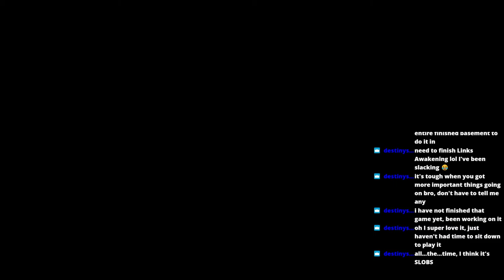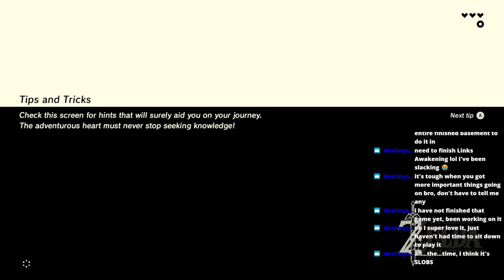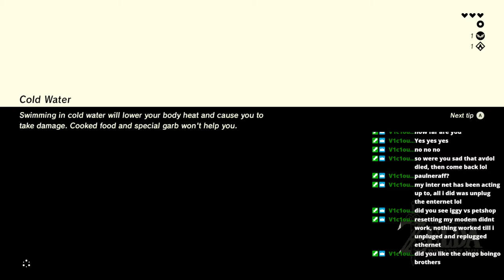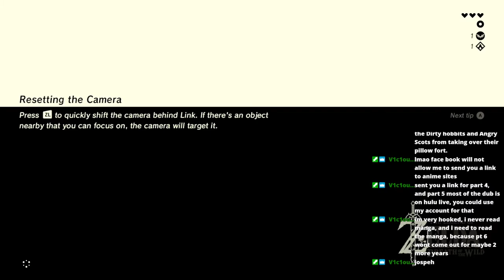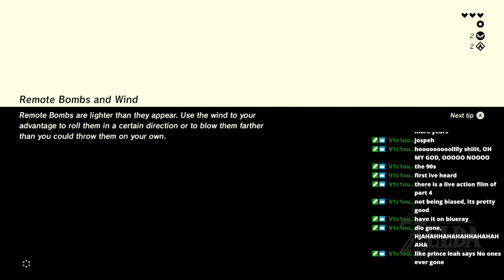The Legend of Zelda: Breath of the Wild: Part 1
The Legend of Zelda Breath of the Wild stream from Twitch.TV/Synical_Gaming